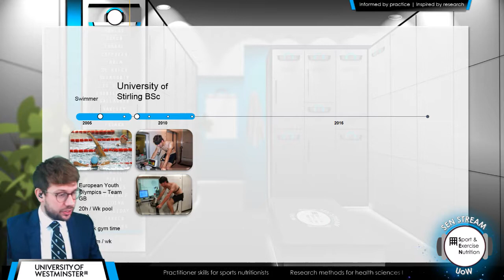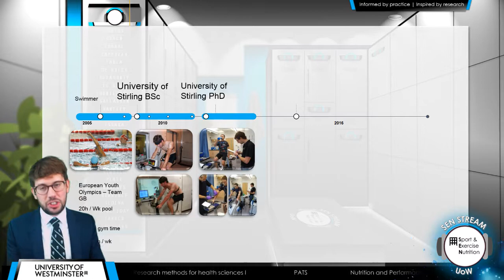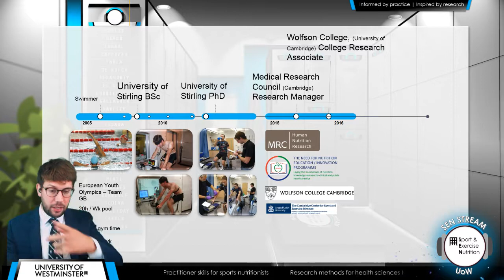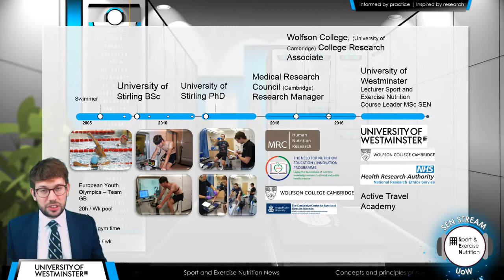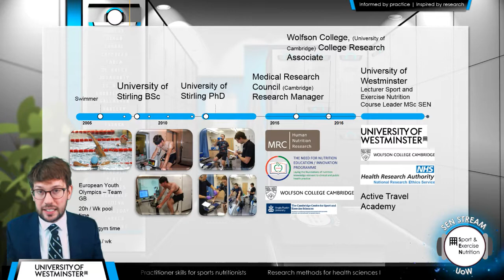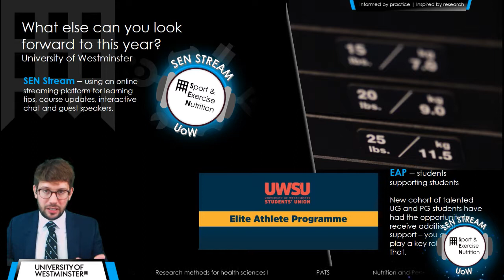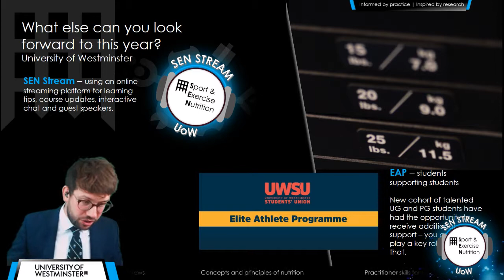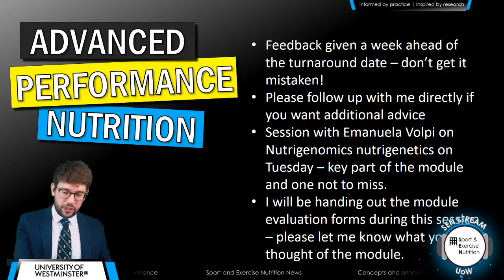Course Leader Welcome 2019-2020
Welcome message from Dr Mike Newell